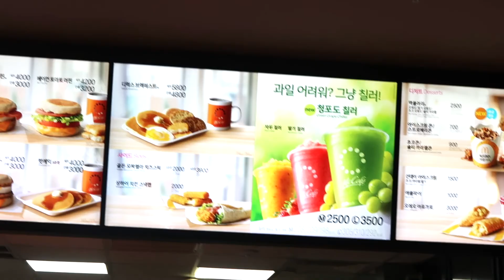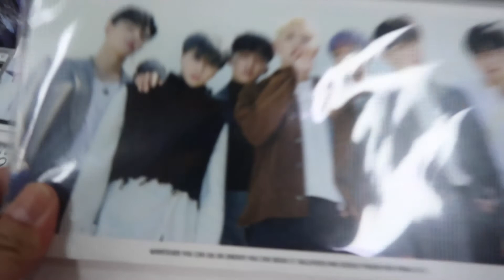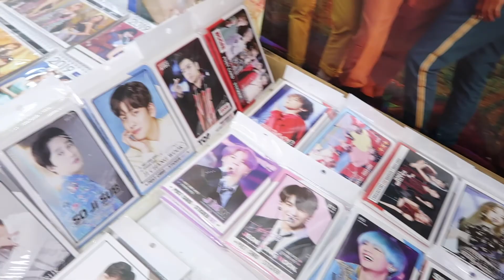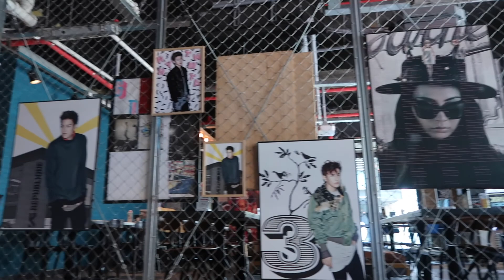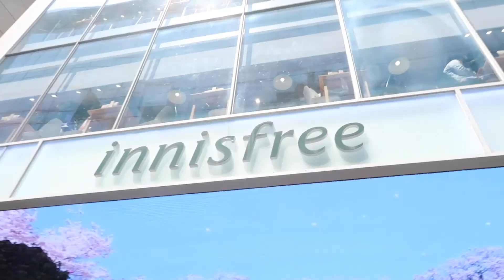AizzedCoffee Ep. 43: Korea Vlog! Seoul & the Streets of Myeongdong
Hello everyone,

Hope you guys enjoy watching this vlog.  In May 2019, my sister went with me to my dream travel destination: South Korea.  I was so happy and took tons of photos and videos of our vacation.

It took me a while to post this because of various reasons, and I hesitated to post it now since we're all in the middle of a pandemic.  I know right now, the world is much different from 1 year ago, and even from 6 months ago.  Right now, many of us are not traveling or even if some of us are, it isn't without anxiety or nervousness.

But what rewatching these footages made me feel is HOPE.  Because it reminded me of what is waiting for us at the end of all of this.  I know it will be slightly different, but I also know that it will be worth the wait.  I'm hoping you all are somehow uplifted by watching this, and can live through my travel experience for now.  But I'm confident that we will have our lives back sooner than we think, in God's perfect time.

Hope you're all staying safe and healthy!

Much mahal,
Irene